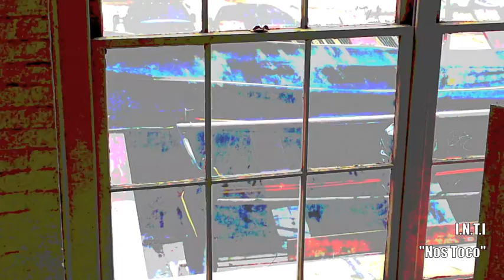"Me Toco" I.N.T.I {Zol Naciente} {Parte del Documental:"Lirico Presion"}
"Me Toco"   I.N.T.I  {Zol Naciente}